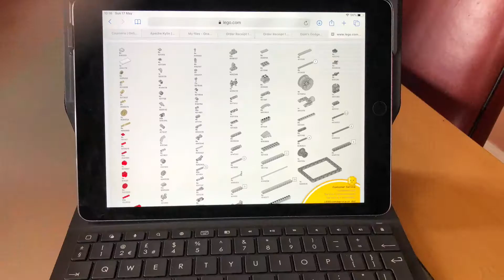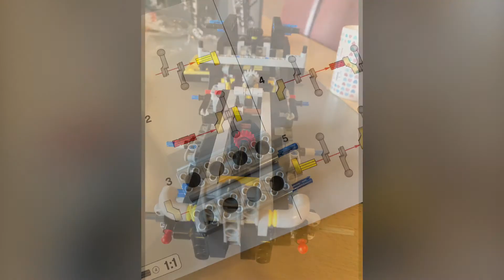Building Dom's charger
Lego Technic - Building Dom's chargers